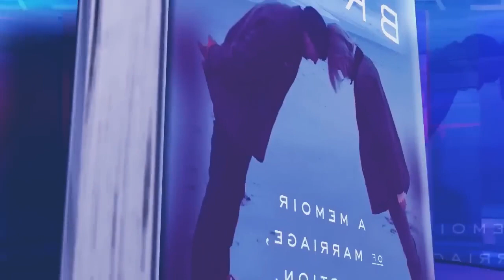iehnoh u biden iakalok